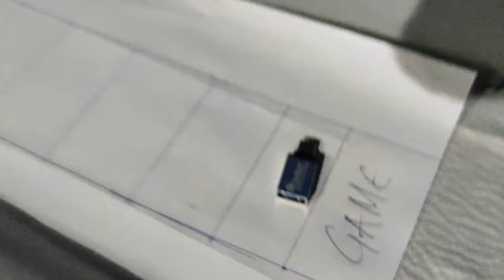KANAMJEM FAMILY || TEAM 1🆚 TEAM 2 || LOSER PUNISHMENT 🤣